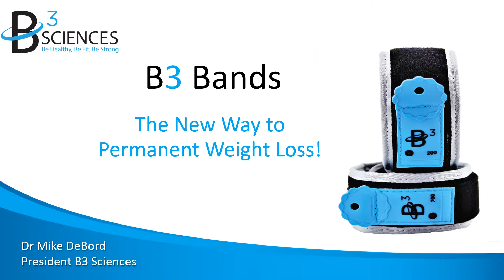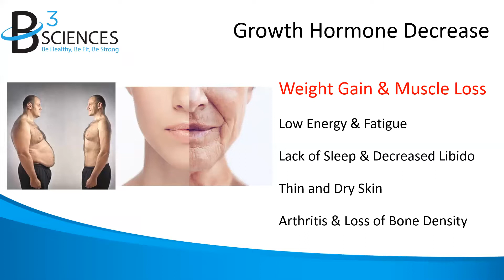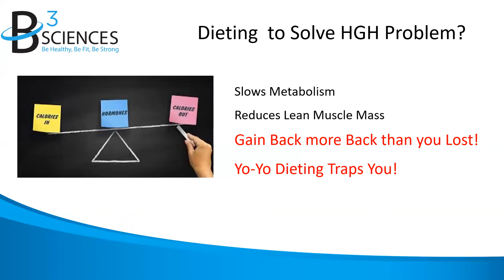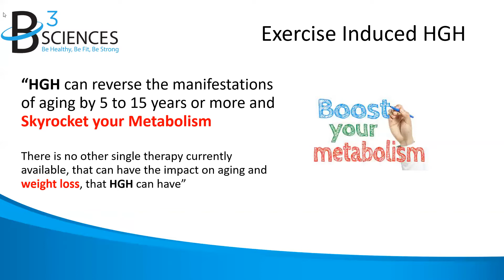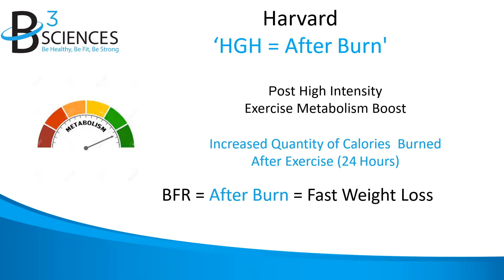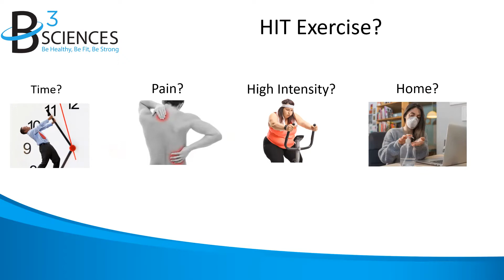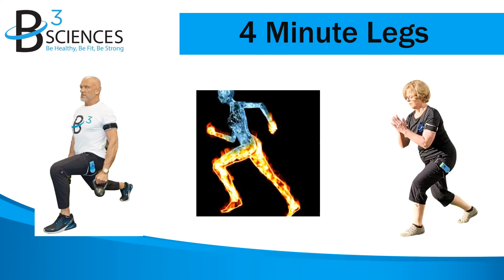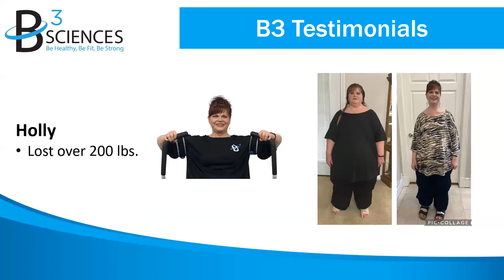The Secret to Permanent Weight Loss with B3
Watch and in 16 minutes you will learn the new way to lose weight and keep it off for for good with B3 Sciences BFR Bands.